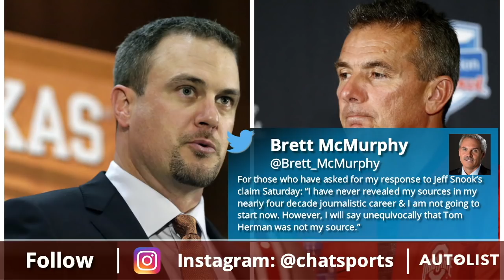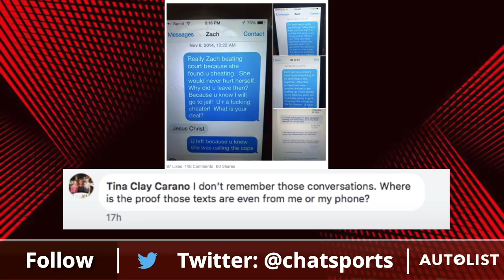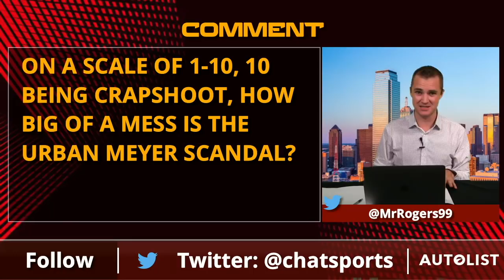Urban Meyer Scandal Rumors: Texas HC Tom Herman Told Brett McMurphy About Zach Smith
Latest Urban Meyer scandal news featuring Jeff Snook’s report that Texas football’s head coach Tom Herman tipped off Brett McMurphy on the domestic violence accusations against Zach Smith. Snook added that Tom’s wife, Michelle Herman, encouraged Courtney Smith to go public with her claims that her ex-husband had physically abused her. The Hermans even helped pay for Courtney Smith's legal fees, according to this report. However, Tom Herman refuted this report saying he has never communicated with McMurphy.

Meanwhile, Tina Carano, the mother of Courtney Smith recently went against her own daughter’s claims. In a report by Snook, Carano was quoted as saying she did not believe Zach Smith had abused Courtney. Brett McMurphy, citing text messages and photos from Courtney Smith, published another report to Facebook showing text messages between Carano and Zach Smith in regard to domestic violence.

Host Cam Rogers breaks down all of the latest surrounding Ohio State’s investigation into Urban Meyer.

This edition of The Cam Rogers Show is presented by Autolist -- Go to browse the largest source of inventory on the web or download their top-rated mobile app for iPhone or Android!

The Cam Rogers Show originally aired live at 10am ET on 08/13/18 on the Chat Sports Facebook and live on YouTube You can catch The Cam Rogers Show every Monday, Wednesday, and Friday live from 10am ET-11am ET.